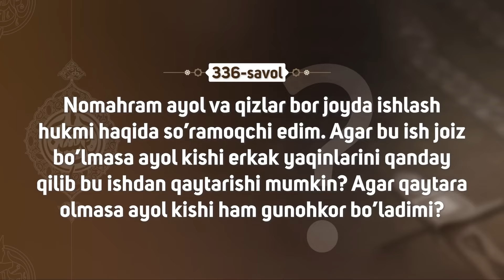336-savol: Nomahram ayollar bilan bir joyda ishlash hukmi